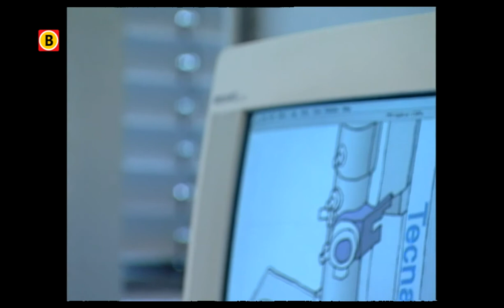Philips 100 jaar Natlab - CD